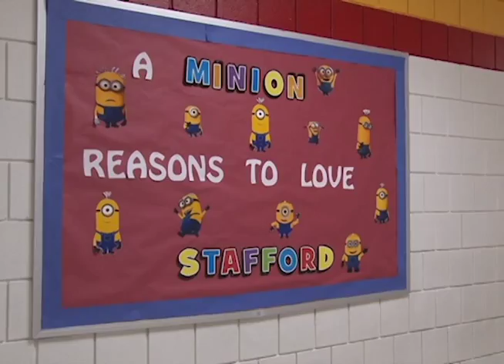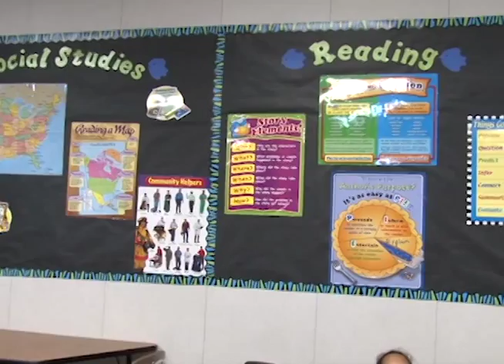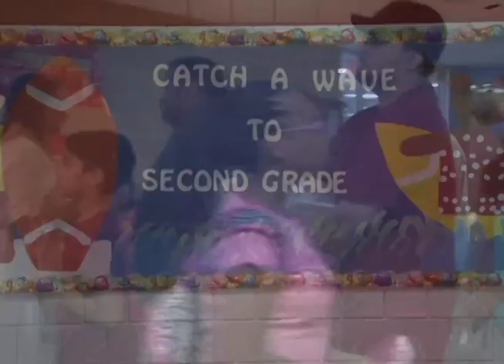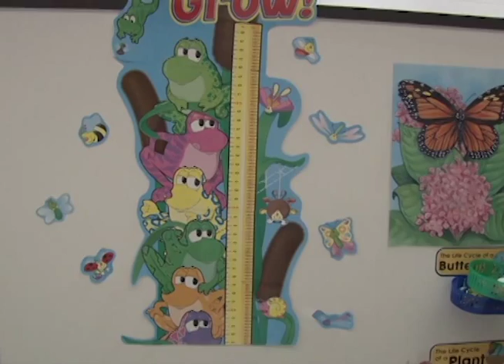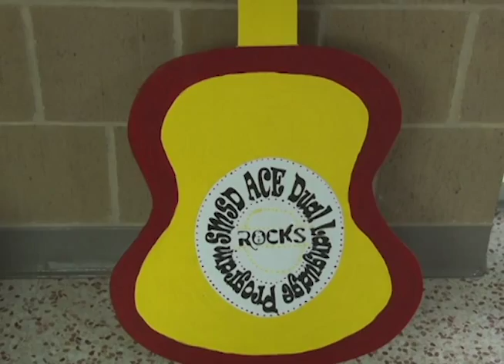Spartan Spotlight - Principal Valerie Orum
School principals set the tone for a campus, providing direction and encouragement.  On this week's Spartan Spotlight, Gina Monteleone meets one of SMSD's newest leaders.  Broadcast September 25th, 2015 on Stafford METV.